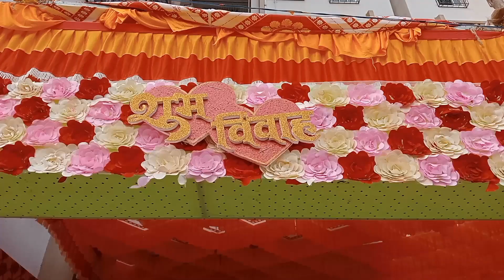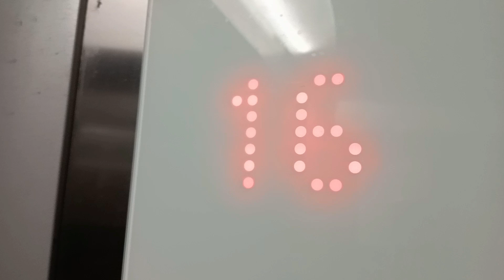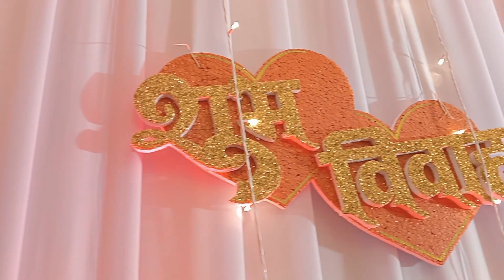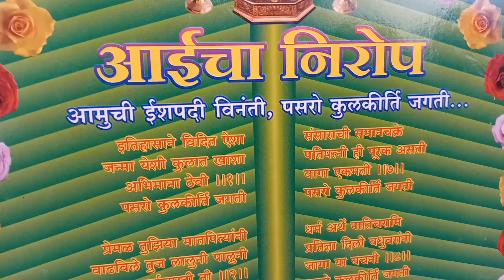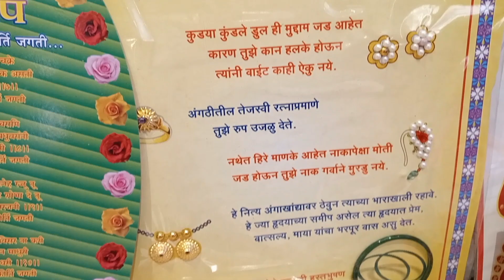मराठी लग्न सोहळा | Marathi Marrage